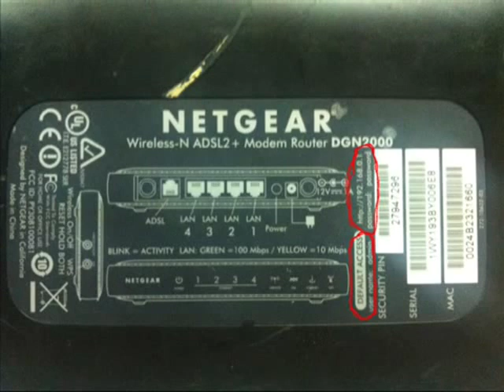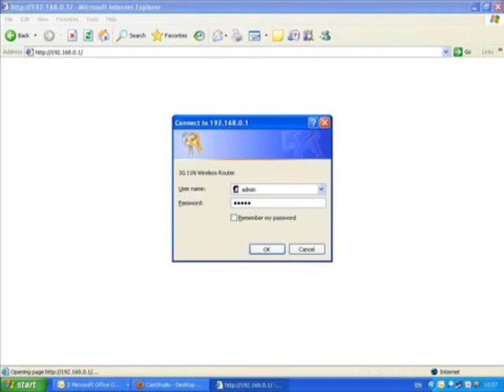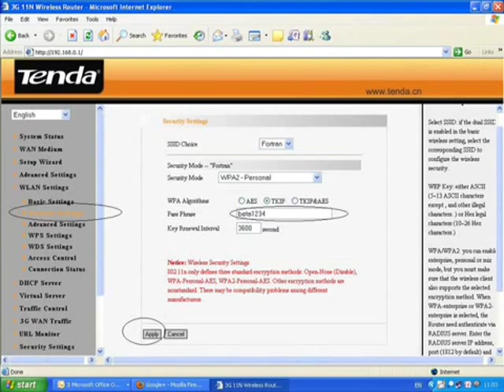இது எப்படி? #7 (How to setup modem/router? Basic steps - Tamil)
அறிவியல் மற்றும் தொழில்நுட்பம் குறித்த செயல் விளக்க காணொளி தொடர் #7